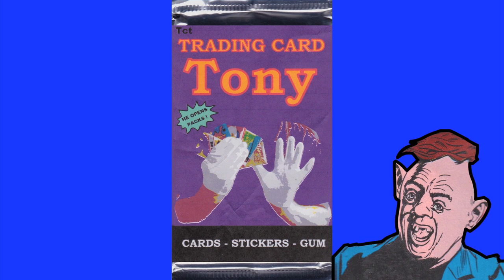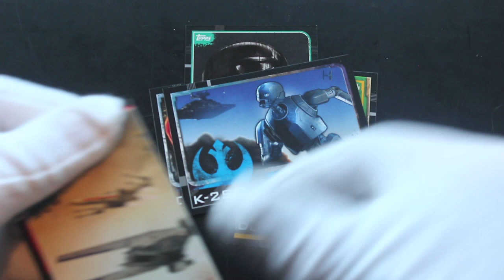Trading Card Tony #527 - Star Wars Rogue One (Trooper Pack) - Pack Opening!